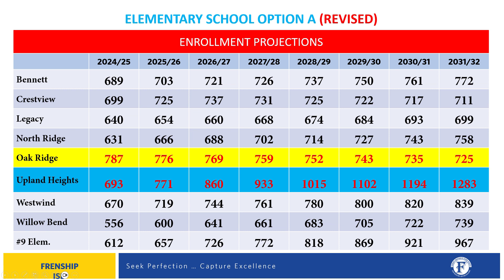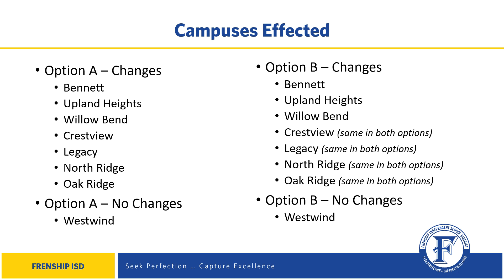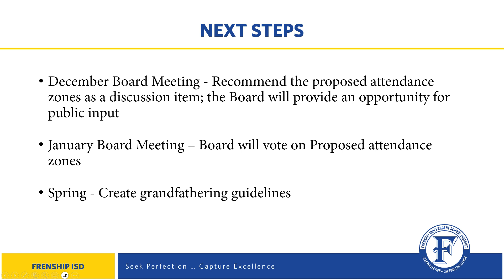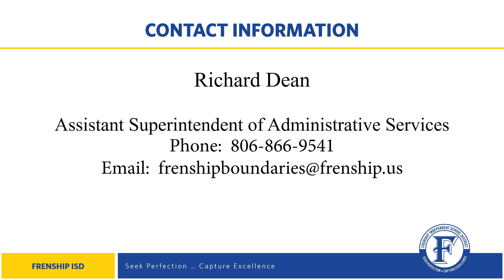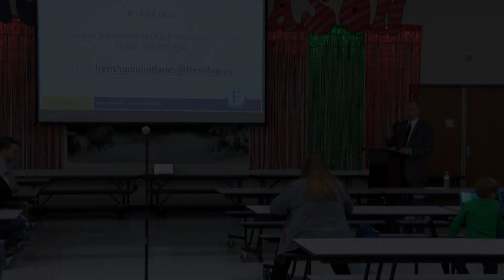Elementary Attendance Boundary Town Hall #3 on Revisions at Upland Heights